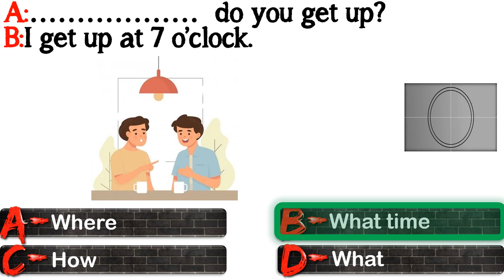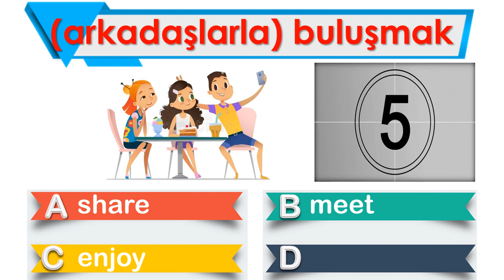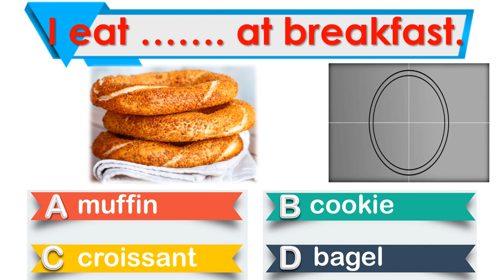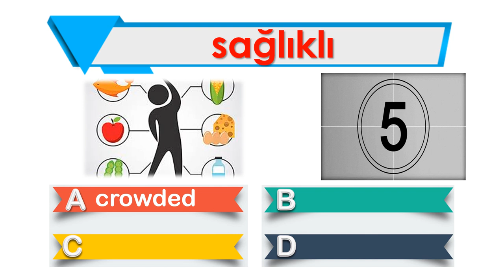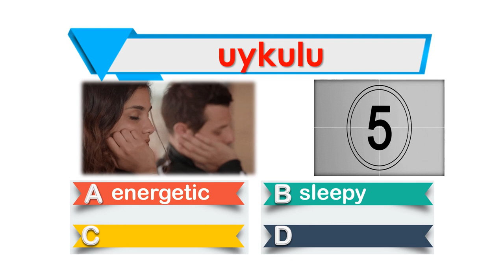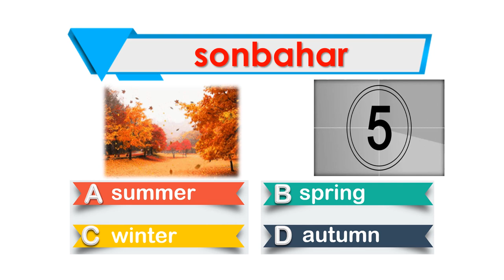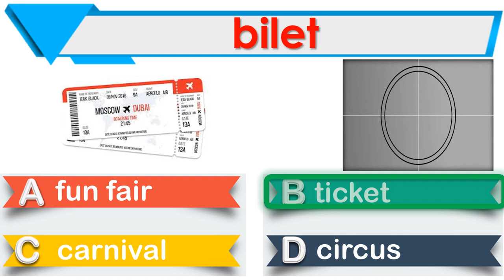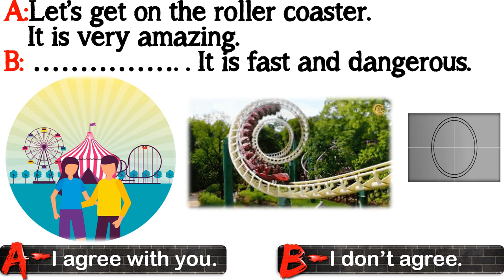6. SINIF İNGİLİZCE DERSİ 1. DÖNEM GENEL TEKRAR - İLK 5 ÜNİTE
6. SINIF İNGİLİZCE DERSİ 1. DÖNEM GENEL TEKRAR - İLK 5 ÜNİTE
Bu çalışmamızda 1. döneme ait ilk 5 ünite içeriğiyle ilgili en önemli kelime ve kavramlara yer verdik. Amacımız bu kelime ve kavramları sizlere yeniden hatırlatmak ve neler öğrendiğinize dair kendinizi test etme imkanı vermektir. Sevdiklerinizle beraber güzel anılar biriktireceğiniz bir tatil geçirmeniz temennisiyle. Sağlıcakla kalın...

BU ARADA İLK 5 ÜNİTEYLE İLGİLİ ONLİNE KELİME TESTİ LİNKLERİNİ AŞAĞIDA PAYLAŞIYORUM. SONUÇLARINIZI YORUM BÖLÜMÜNE YAZABİLİRSİNİZ:

I.DÖNEM KONULARI ÇALIŞMA KAĞITLARI
UNIT 1 LIFE REVISION WORKSHEET